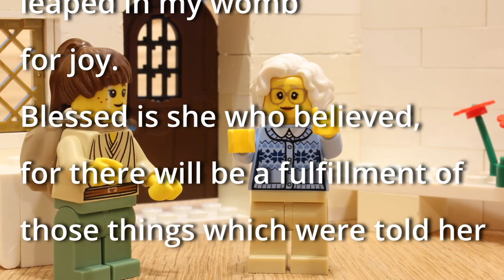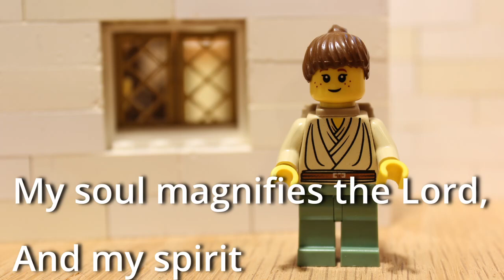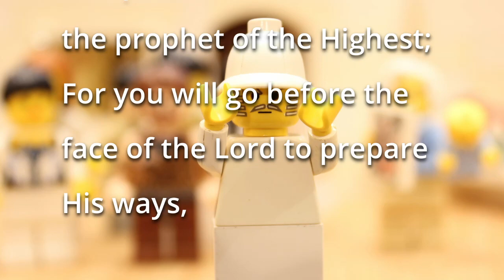Birth Of Jesus #2: An Angel Visits Mary and Joseph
Bible story about the birth of Jesus.  Episode #2
Make sure and take the quiz when you are done watching!